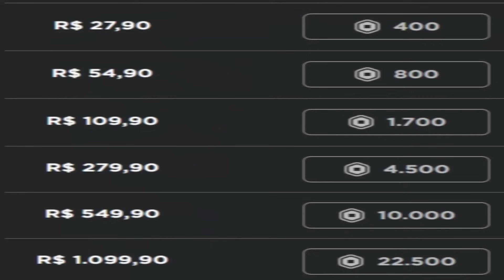CHEGOU o UPDATE 2!! COMO SE TORNAR FULLBRINGER no PROJECT MUGETSU | Roblox - GG Games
Nesse vídeo eu mostrei como se tornar fullbringer no update 2 do Project Mugetsu!!

00:00 - Deixa o like🤓